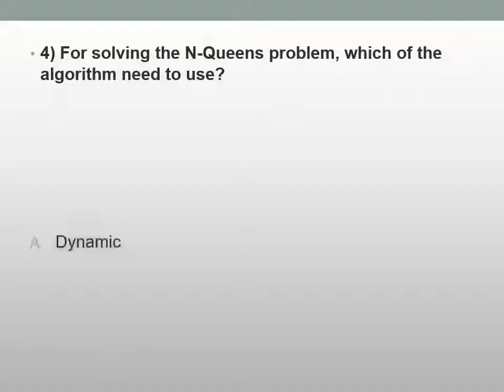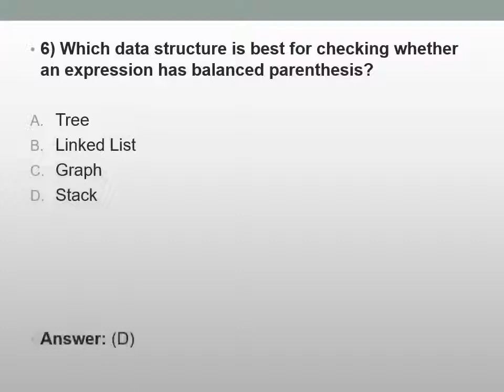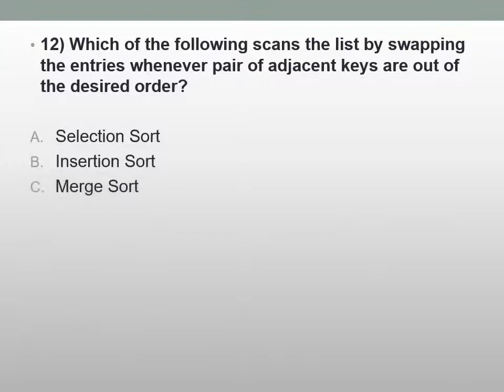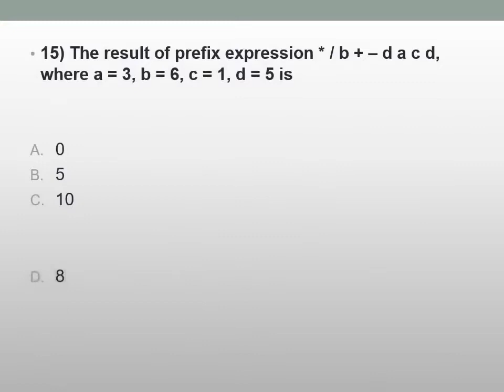NET SET Data Structures MCQ by Asst Prof Komal Wanshiv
Sarhad College Pune